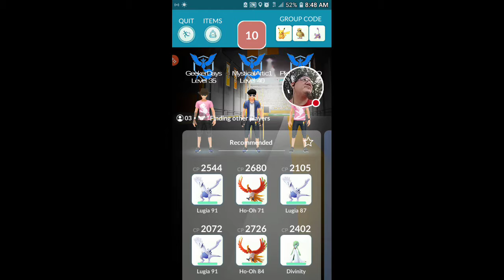Morning Jog Machamp Raid Level 3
Early morning Jog and I ran into one of fellow Rangers MysticalArtic1 so we took this Machamp down!